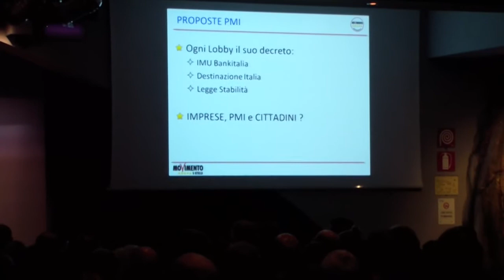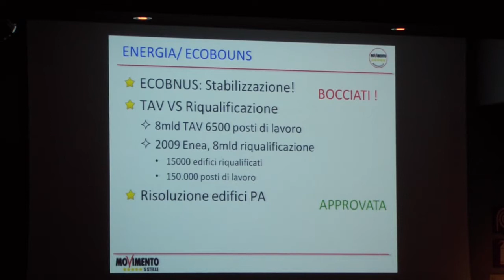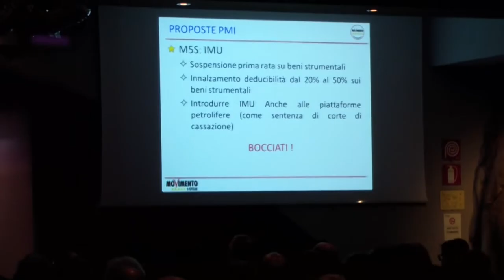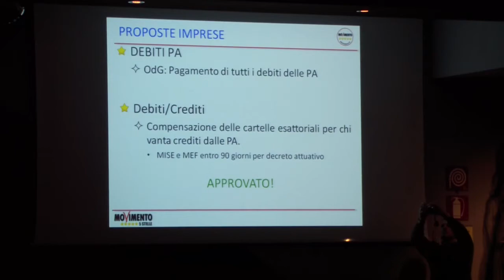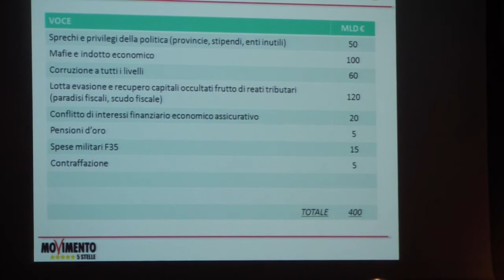07/02/2014: Serata Movimento 5 Stelle: Lavoro e Impresa - VERSIONE BREVE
Versione sintetica, con alcuni punti significativi della serata "Lavoro e Impresa" organizzata dal Movimento 5 Stelle di Pieve di Soligo a Cison di Valmarino (TV) il 7 febbraio 2014.